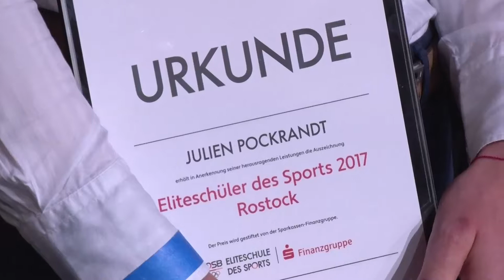Sportlerehrung der Hansestadt Rostock